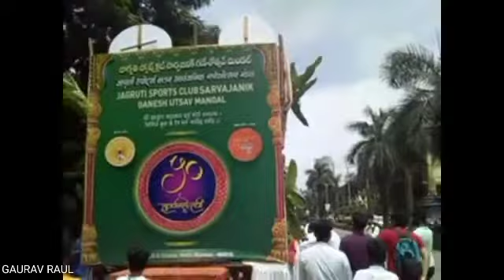Vijay Studio aagaman sohala 2021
Vijay Studio aagaman sohala 2021 editing by gaurav Raul